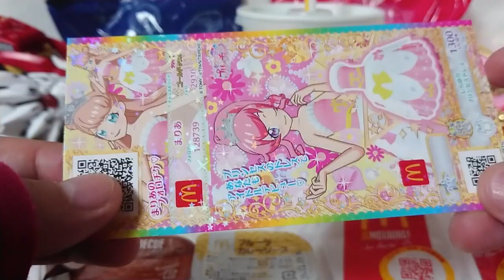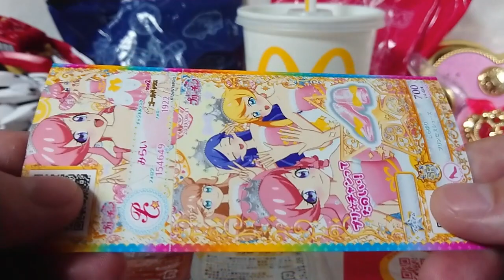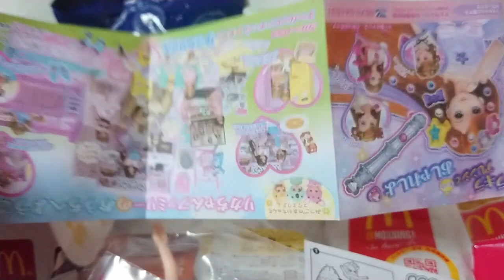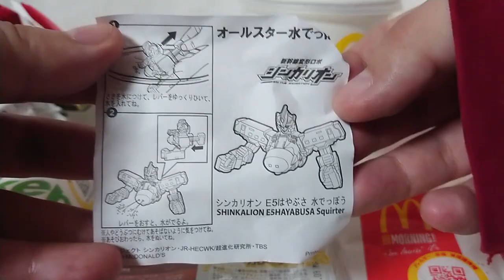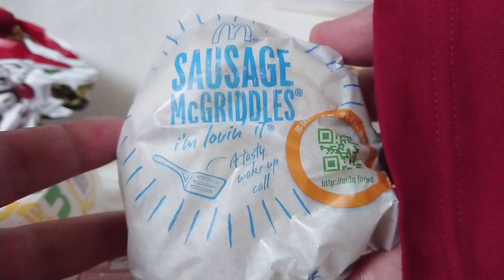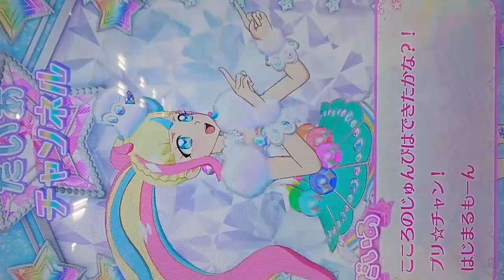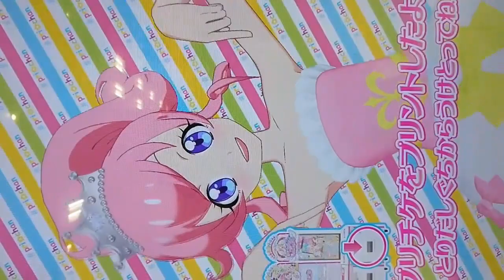Prichan プリチャンにゾイドワイルド!?マックがすごいんだもん!! ZOIDS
マクドとマックで
プリチャンとゾイドワイルド！？
シンカリオンにトランスフォーマーも！？
オッスオラ勇者！今回は２０１９年８月３１日、９月１日の土日限定のキラッとプリチャンのプリチケとゾイドワイルドバトルカードハンターのカードが貰えるマクドナルドのハッピーセットの紹介だおっ＼(^ω^)／